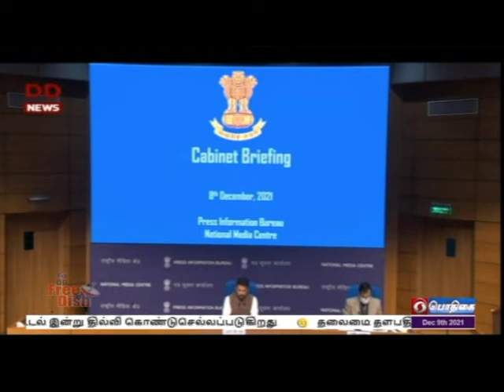வீட்டு வசதி திட்டம் 2024 மார்ச் வரை நீட்டிப்புPodhigaiTamilNews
பிரதமரின் கிராமப்புற வீட்டு வசதி திட்டம் வரும் 2024 ஆம் ஆண்டு மார்ச் வரை  நீட்டிப்பு : மத்திய அமைச்சரவை ஒப்புதல்